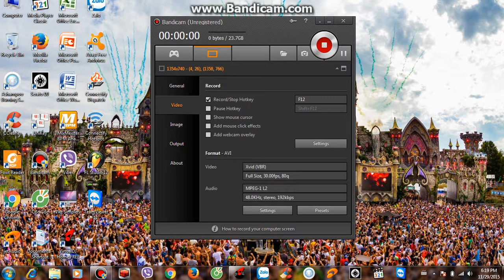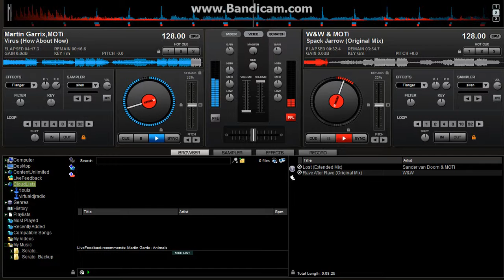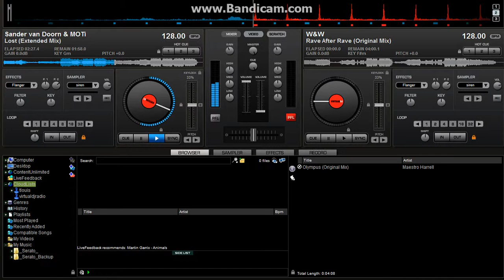Vdj ngich ti choi